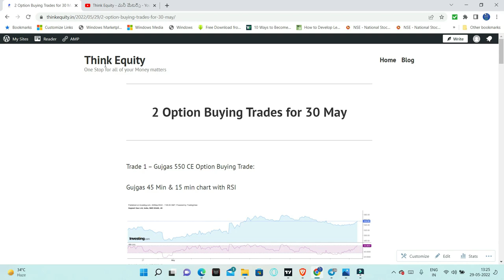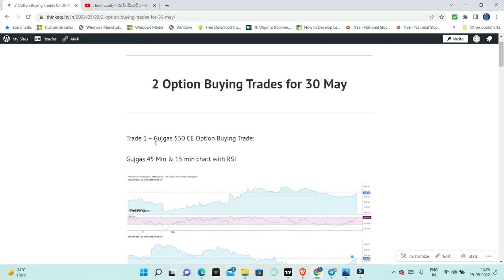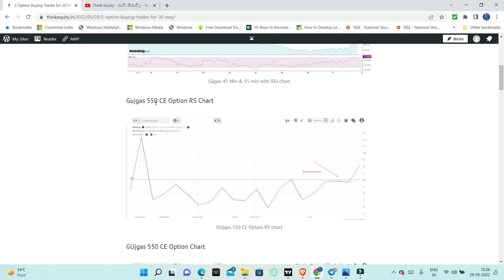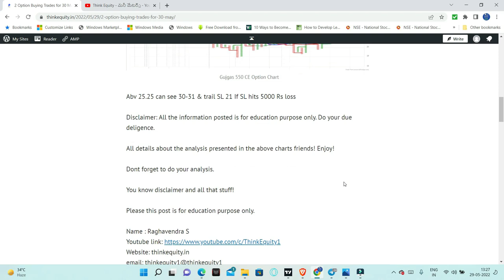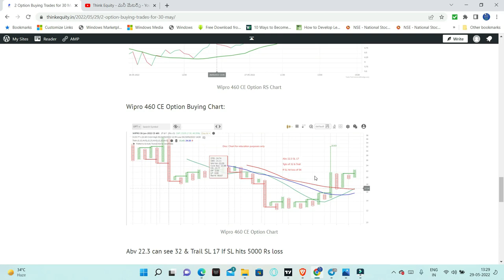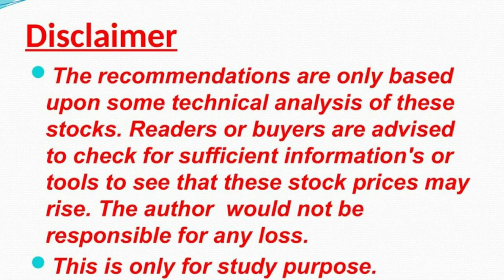2 Option Buying Trades | Gujgas & Wipro Ent Option Buying| Option Trading for Beginners Telugu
Click on Thinkequity.in for charts.

Good Uptrend
Small Consolidation

My favorite reads are listed below
1. The Dhandho Investor
2. Common Stocks and Uncommon Profits
3. One Up on Wall Street
4. Learn to Earn
5. The Unusual Billionaires
6. Reminiscence of a stock operator

Technical Analysis Books:
1. how to make money trading with charts
2. Technical Analysis and Stock market profits

Some Self-help books I recommend to read:
1. Power of your Sub- Conscious Mind
2. Think and Grow Rich
3. The Steve Jobs Way
4. Ted Talks
5. Crush It
My Video gear:
1. Samsung Galaxy S8
2. Dell Laptop
3. Microphone
4. Gorilla Pod